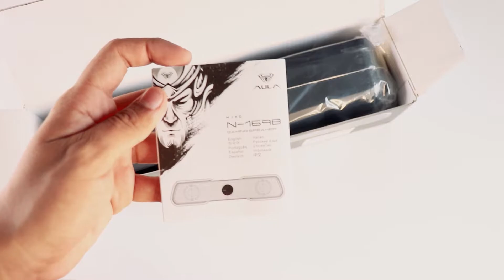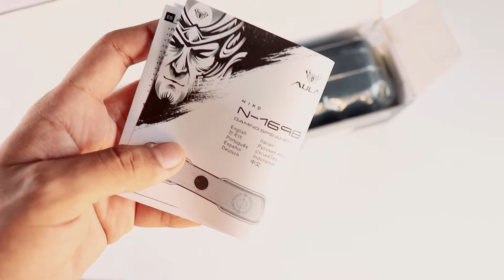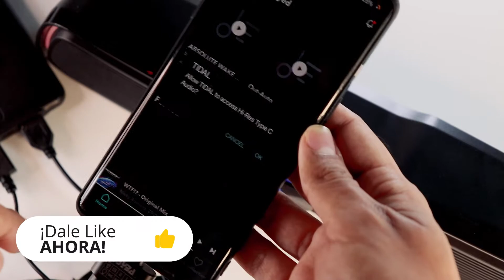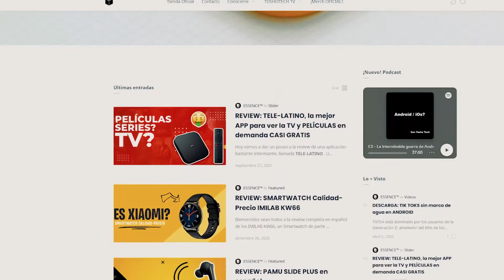¡ALTAVOZ GAMER relación CALIDAD- PRECIO de Amazon! | AULA SPEAKER (review)